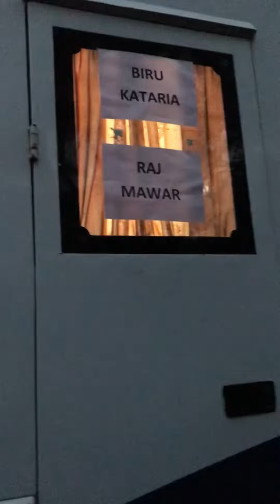wardaat songstatus song songwardaat gypsysong